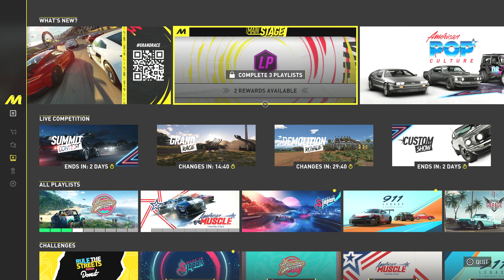The Crew Motorfest ! | Part 4‼️